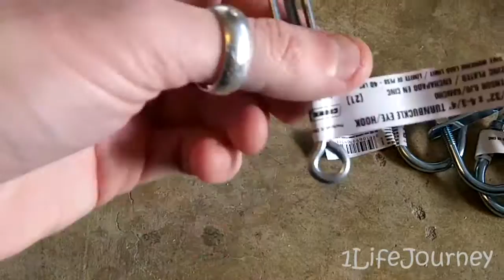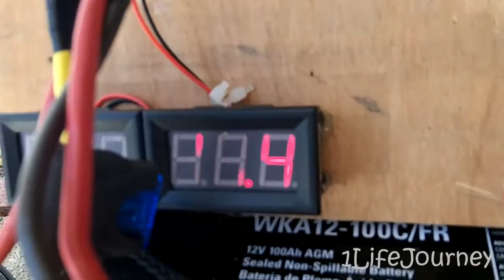Van Build Part 8 - Roof Rack fabrication PT1 - ventshade install - window blackouts - solar wiring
Sorry for the long video guys I had a 3 day weekend so lots of random footage! I got all of the little things I wanted to accomplish before leaving for Florida done. I wasn't able to finish the roof rack but only because I wouldn't have been able to do a good enough job and be happy with it. It's still in the works and will be ready come time to leave for the cross country trek.  I decided instead to temporarily wire up the solar panel system to just the batteries, the lights and the 12v accessory outlets. It will only be enough juice to charge my cell phone and lights...AND keep the batteries going for a week but that's ok. I also tweaked the front blackout curtain so that the steel wire is a little tighter and cut out window blackout panels from reflectix. Busy weekend!